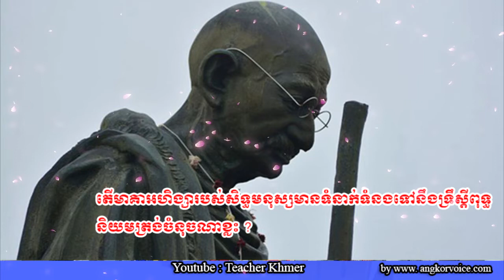មាគាអហិង្សារបស់សិទ្ធមនុស្ស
Khmer Knowledge.,
Share Knowledge.
Knowledge - Topic.KnowledgeHub,
The Knowledge.
General Knowledge GK Q&A.
inkofknowledge.
GSoft Knowledge.
1st Knowledge.
KNOWLEDGE STUDY.
Knowledge India.ProgrammingKnowledge.
Truth Knowledge.
Knowledge Arjuna.
Knowledge Kingdom.CGPSC KNOWLEDGE.
Free Knowledge.
TechWorld Knowledge.
Apple .
Marques Brownlee.